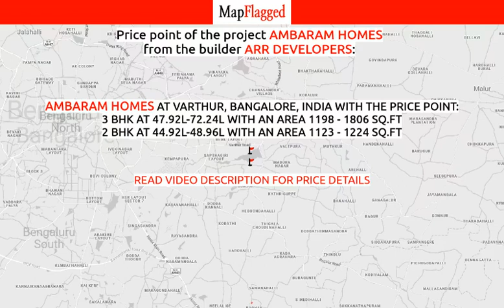Bangalore | Ambaram Homes by Arr Developers at Varthur | MapFlagged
📚 Video Chapters:
0:00 Project Introduction
0:10 Project Price
0:35 Project Name
0:40 Project Address
0:45 Project Description
0:55 Project Amenities
1:00 Project Builder Description
1:05 Project Key Places
1:10 Subscribe to MapFlagged!

📣 Following is the detail of Ambaram Homes, a project by Arr Developers:
Ambaram Homes is strategically crafted by the well-known builder ARR Developers. It is a superb Residential development in Varthur, a high-class locality in Bangalore having all the facilities and basic needs within easy reach. It comprises of modern Apartments with all the high-end, contemporary interior fittings. Set within pleasing and wonderful views of the countryside, this grand property at Varthur, Bangalore, Karnataka, INDIA. has comfortable and spacious rooms. It is spread over an area of 0.50 acres with 100 units. The Ambaram Homes is presently completed. Till now 55, percent units has been sold out.
Location Advantages:. The Ambaram Homes is strategically located with close proximity to schools, colleges, hospitals, shopping malls, grocery stores, restaurants, recreational centres etc. The complete address of Ambaram Homes is Varthur, Bangalore, Karnataka, INDIA..
Construction and Availability Status:. Ambaram Homes is currently completed project.
Ambaram Homes Offering Amenities :- Landscaped Garden.

💰 Ambaram Homes : Varthur, Bangalore, India with the price structure:
3 BHK at 47.92L-72.24L having area 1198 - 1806 sq.ft
2 BHK at 44.92L-48.96L having area 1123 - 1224 sq.ft

🏥 Nearest Hospitals to this Project:
Government Hospital
City Hospital
Sri Venkateswara Hospital
Suraksha Multi Speciality Hospital
Dr Kulakarni's Hospital

✒️ Nearest Schools to this Project:
Eurokids
Bachpan Play School
Flora Kids
S R English and Kannada Primary School
The Blossom Tots Pre-School

🍕 Nearest Restaurants to this Project:
Veeramathi Hotel
Jalsa Fast Food
Black Pagoda, Multi Cuisine Family Restaurant
Snigdha Kitchen
Amals Biriyani

🚃 Nearest Train Stations to this Project:
Karmarama Railway Station(West Ent)
Karmelaram Railway Station
Carmelaram Railway Station
Munekolala Railway
Belandur Road Railway Station

🏬 Nearest Shopping Malls to this Project:
Forum Neighbourhood Mall
Virginia Mall Exit Gate
Global Forum Mall
Virginia Mall Entry Gate
Tennis and More Sporting Tams

🌼 Nearest Parks to this Project:
Aecs Layout Children's Park
CMF Park
Shri Arvinda Limbavali Developed Park
Blue Moon
Vruksha Udyanavanna

🎥 Nearest Movie Theaters to this Project:
Q Cinemas
Sri Vinayaka Cinemas
INOX
Innovative Multiplex
Jagriti Theatre

☕ Nearest Cafes to this Project:
Delicatessen
Cafe Coffee Day
Dunkin' Donuts
Ecom Gill Coffee Trading Pvt. Limited
Art Blend Cafe Deliite

🏢 Nearest Stores to this Project:
K.K. Silks
Msil Liquor Out Let
Mahadev Enterprise Hardware & Asian Paints
Shri Shardha Hardware
Top in Town Hypermarket Balagare

➕ Nearest Doctors to this Project:
Dr. N. B. Gangadhara
Shri Sai Child Clinic
Children's Clinic
Dr Prashant Kumar
Sweet Tooth Dental Clinic